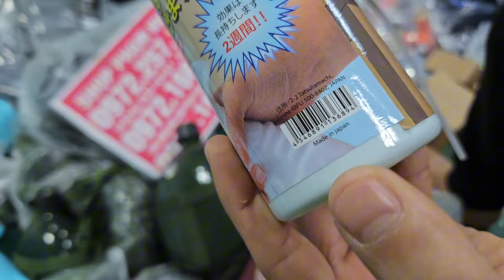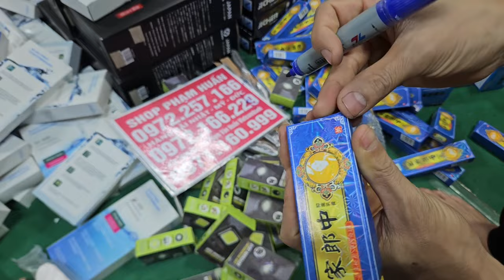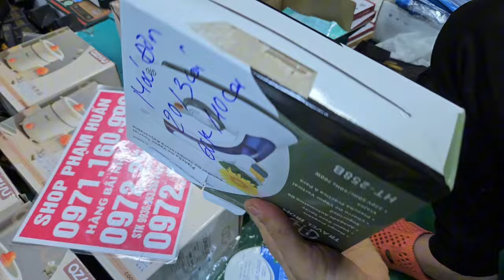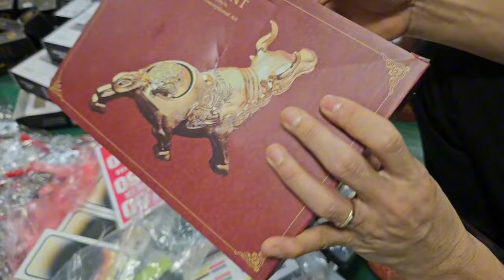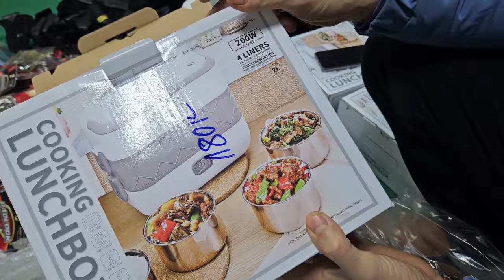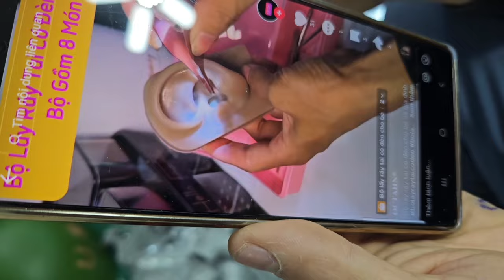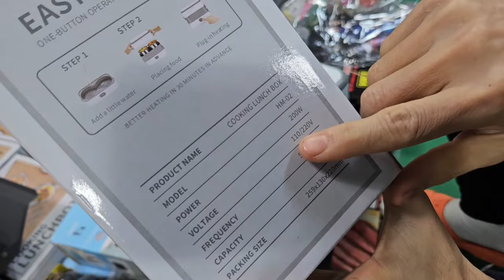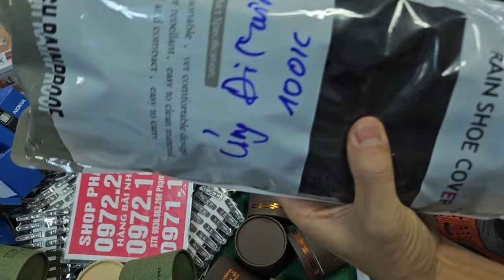lô ô tô đồ chơi của trẻ em đồ gia dụng Nhật Bản